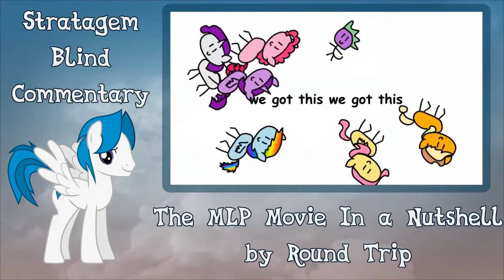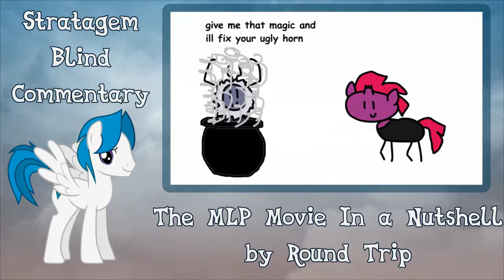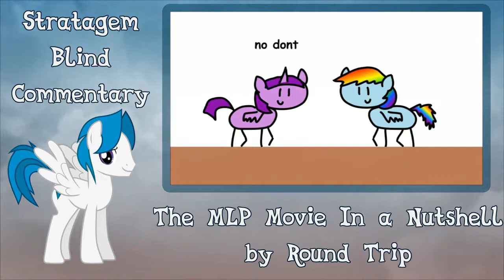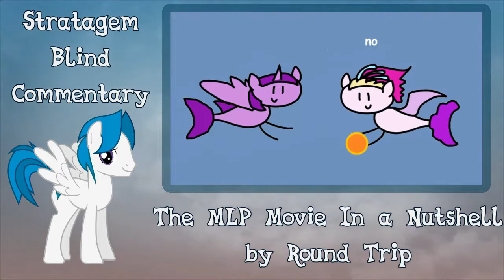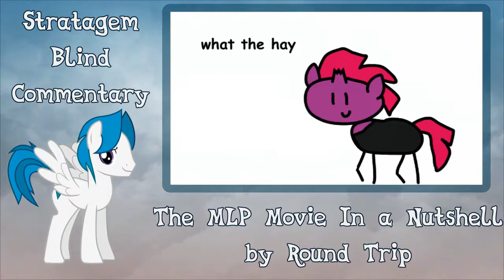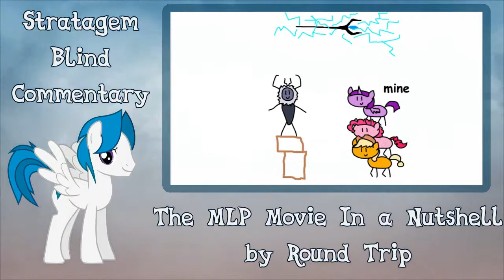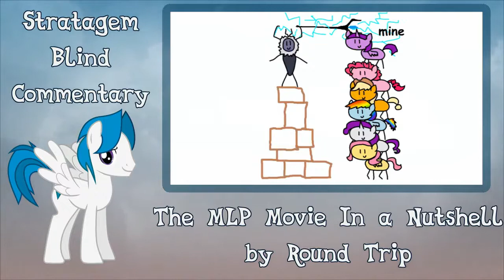[Blind Commentary] The MLP Movie in a Nutshell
My Blind Reaction to The MLP Movie in a Nutshell by Round Trip.
This was a quick one, but what the hay, it was fun.